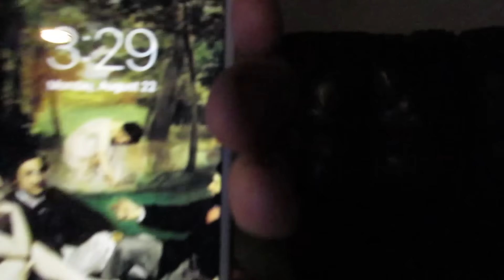BLACK OPS 1 WEEKEND PRESTIGE CHALLENGE FINALE !!!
Spy Plane RPG take downs , mean kill streaks , and c4 suicide bombings. One hell of a way to wrap up this challenge , what a blast guys !